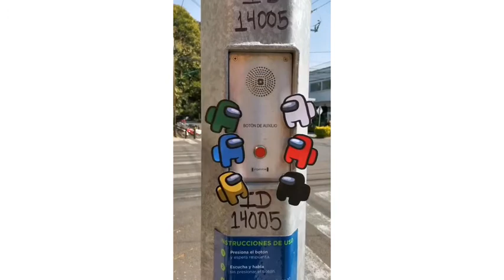Creative AMONG US ideas That Are At Another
welcome

among us creative people tik tok art

subsctibe

1.@pinkynmel
2.@nashvibe
4.@mery_badaliann
5.@matchamakes
6.@briankoro
7.@dtworkshop
8.@senseimedia
9.@mrtwofu
10.@e.l.u.c.e.y
11.@tiago_catarino_
12.@royallyplushed
13.@pwuffyshop

Welcome to Top20.  We upload  the most beautiful artistic drawing, painting, sketches, and design tutorials. Tiktok, douyin, pinterest and instagram are full of these oddly satisfying creative videos that help you sleep☺